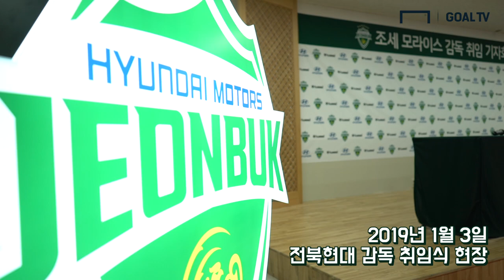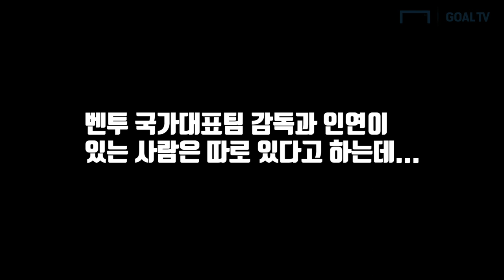전북 신임 감독 모라이스 "무리뉴가 전북 방문한다고 했다." [GOAL 인터뷰]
닥공 시즌2를 예고한 전북의 신임 감독 모라이스!
과거 무리뉴 사단에 있던 그는 무리뉴가 전북 방문을 약속했다고 하는데...
감독 취임식 영상으로 만나보시죠!

 - 촬영/편집 : 류보형PD